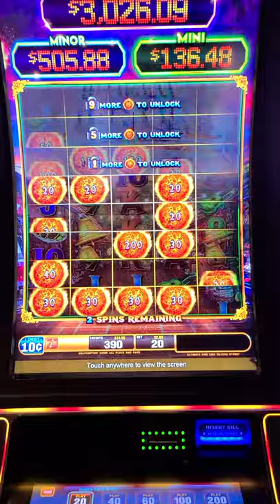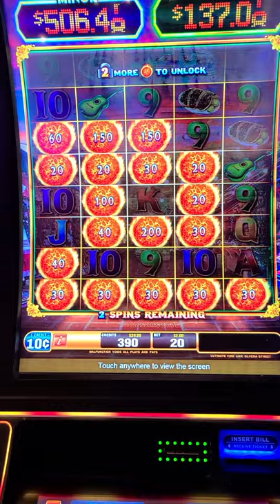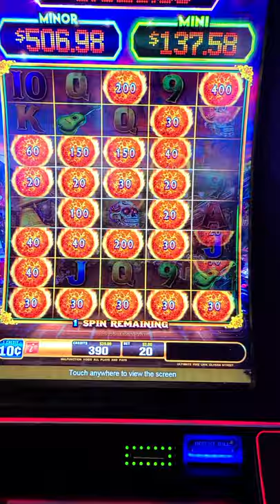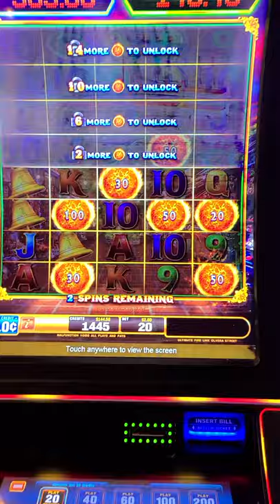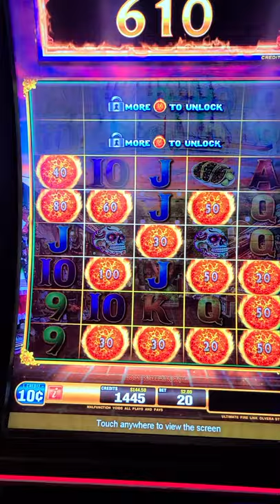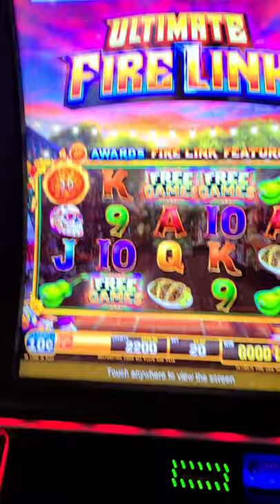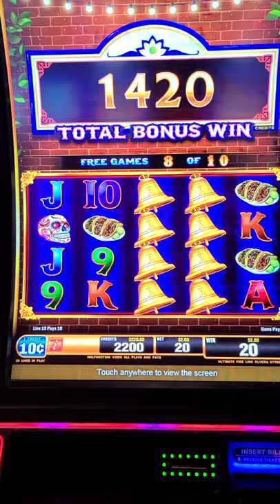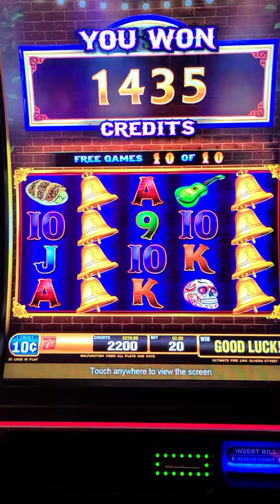Ultimate Fire Link with my Wife! Bonus after Bonus!